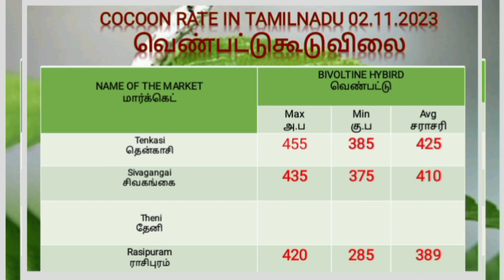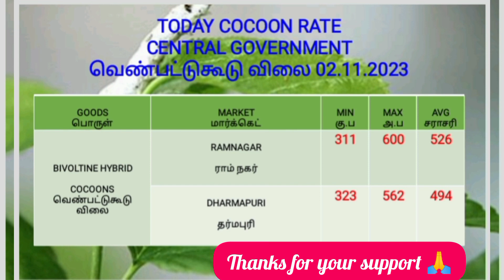Today Rate 02.11.2023